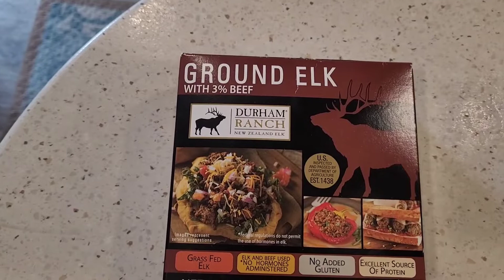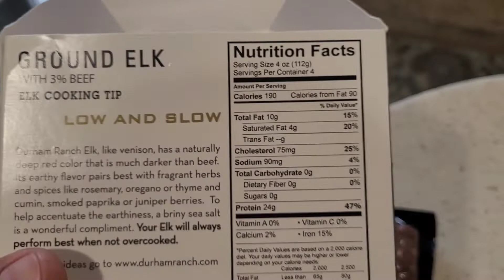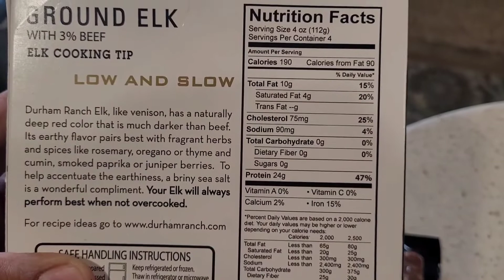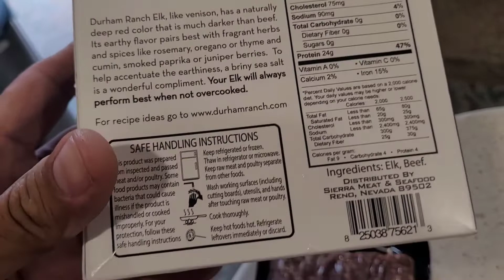Trying Elk for the first time!